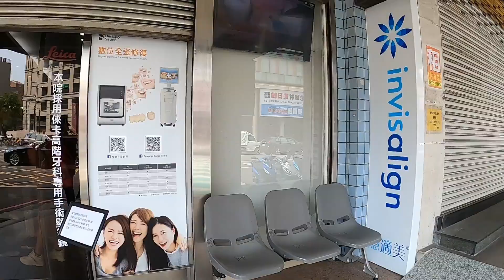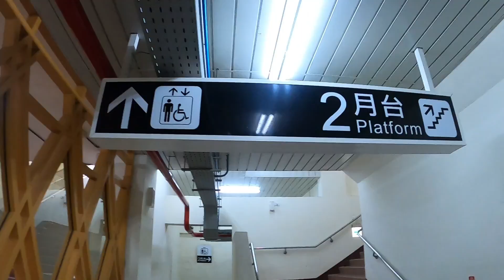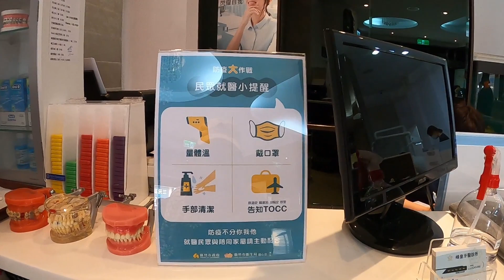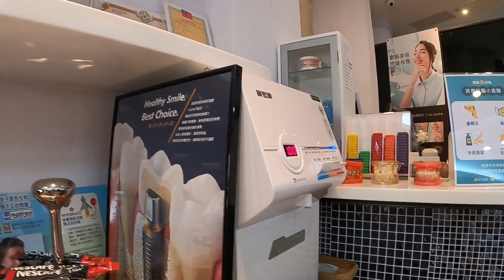Dental Clinic In Hsinchu Taiwan/OFW Life/Yanne Lei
Emperor Dental Clinic Hsinchu
No. 31號, Dongmen Street, East District, Hsinchu City, 300

Clinic Schedule.